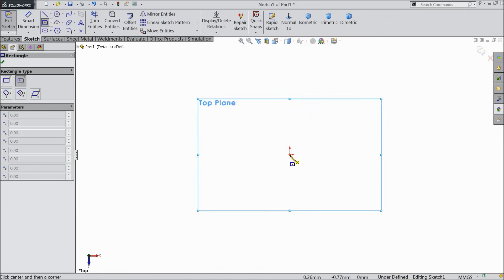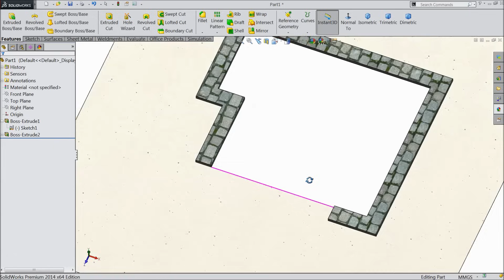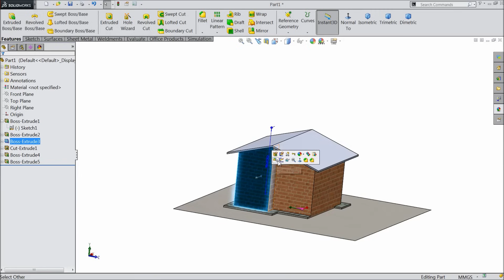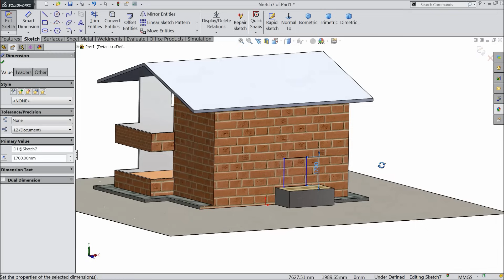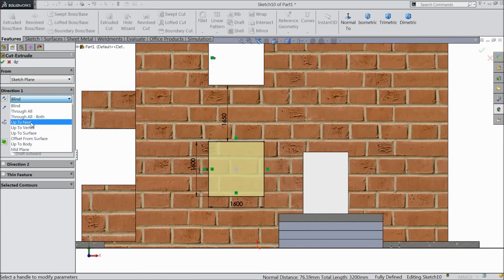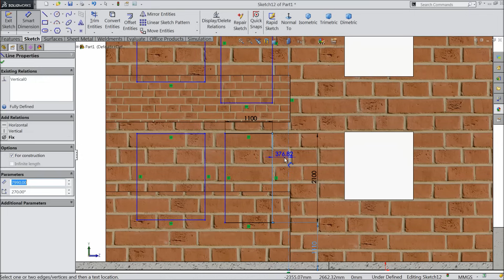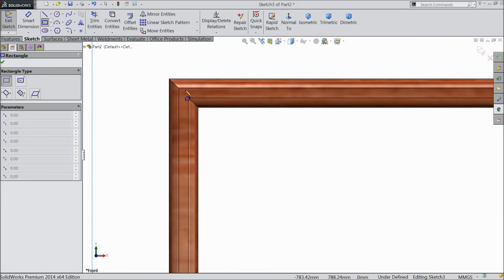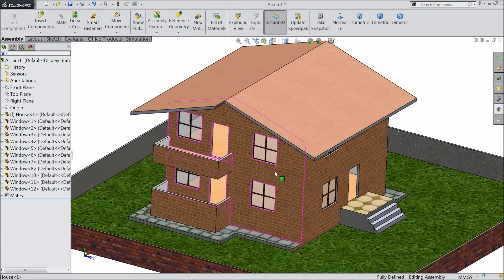Solidworks tutorial | sketch House in Solidworks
in this tutorial video i will sketch House in Solidworks with the help of sketch, feature & assembly tools.

AMAZON INDIA

3Dconnexion 3DX-700028 SpaceNavigator 3D Mouse

3Dconnexion 3DX-700043 SpaceMouse Wireless

SOLIDWORKS BOOKS
AMAZON INDIA